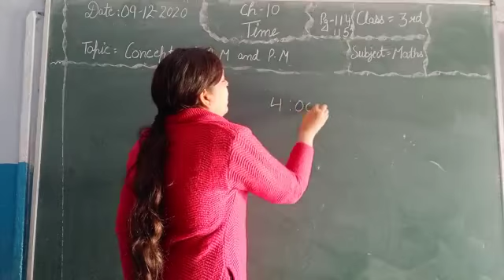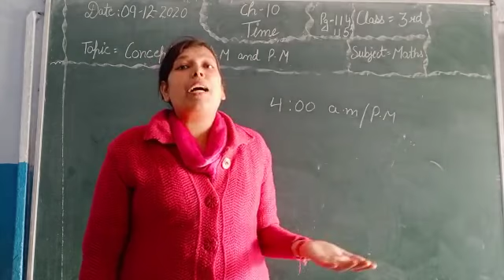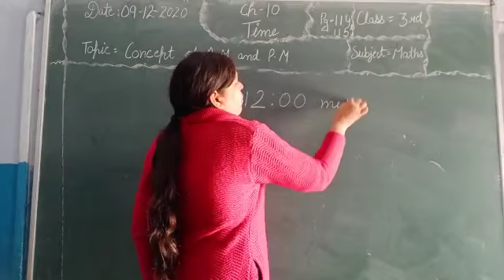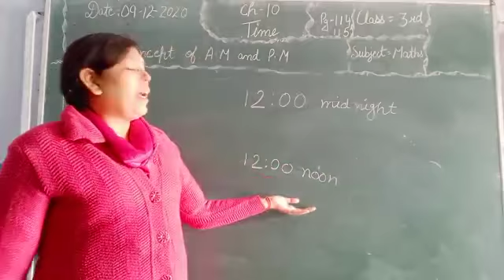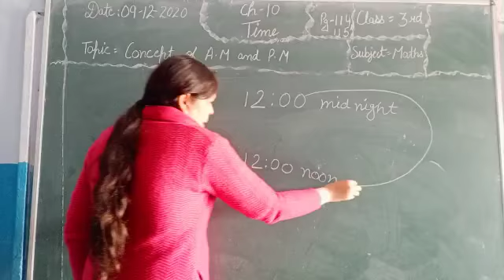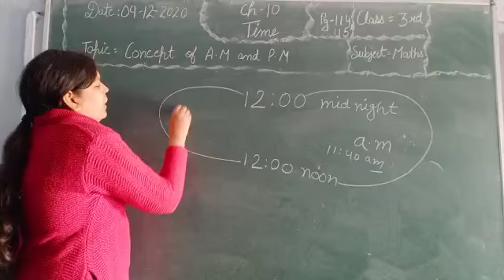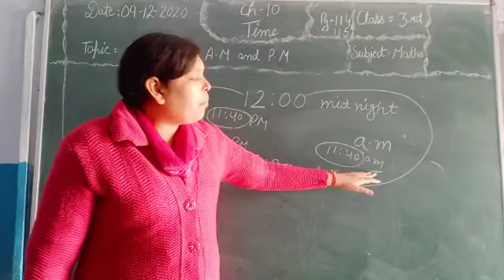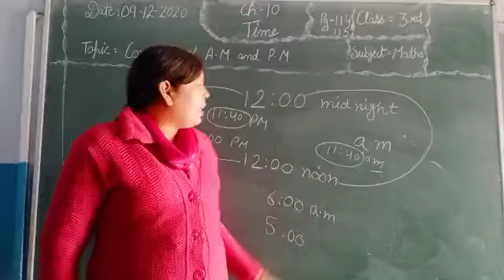Class - 3 Maths Ch- 10 Time Topic - Concept of A.M and P.M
Video from Archana